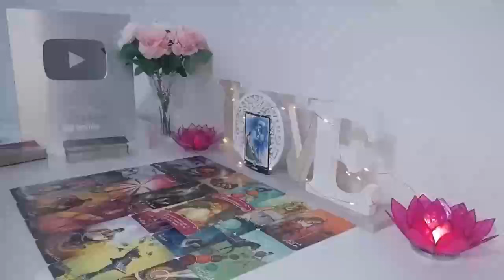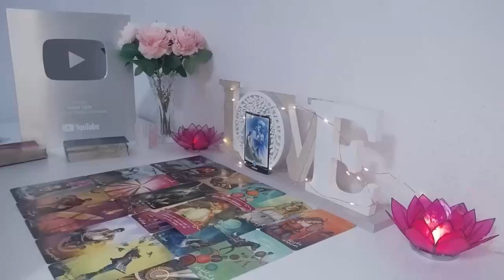VIRGO OMG YOU MAY NEVER WORK AGAIN VIRGO‼️WELCOME TO THE SOFT LIFE💸😍NOVEMBER 2024